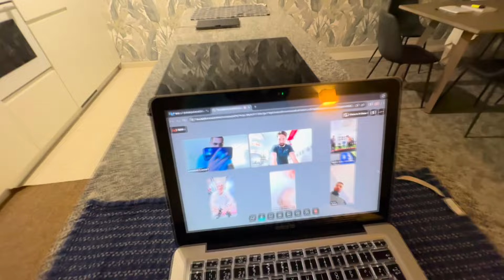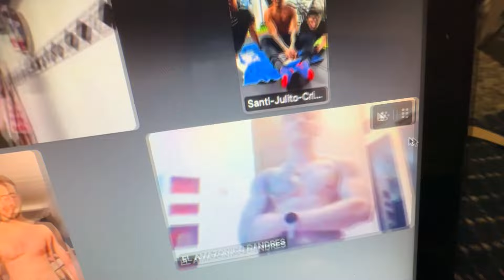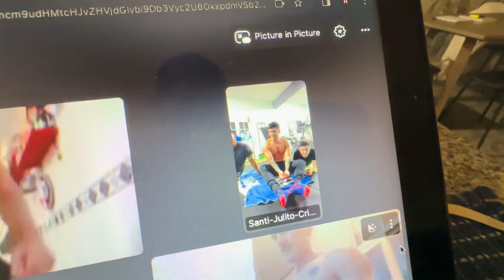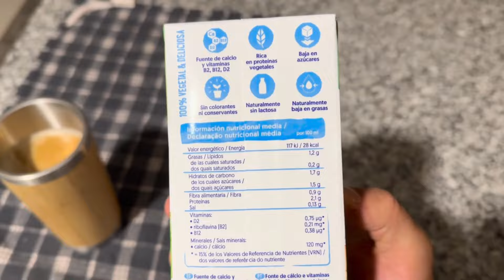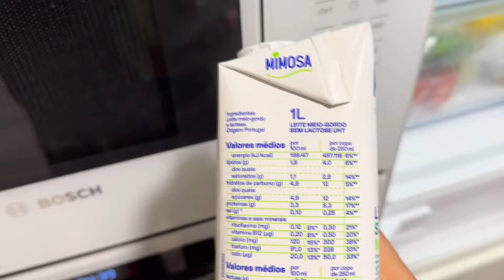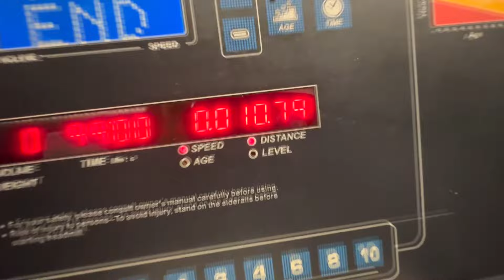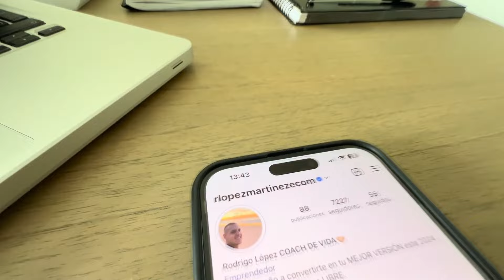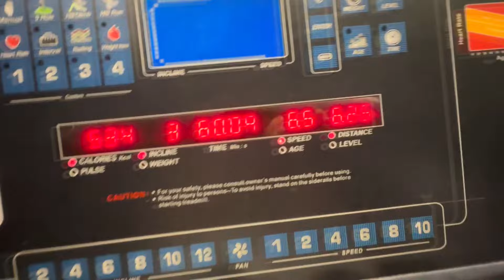Voy a VISITAR mi NUEVA MANSIÓN en PORTUGAL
Mi nombre es Rodrigo López, tengo 23 años y vivo en Portugal. Llevo toda mi vida ejerciendo en trabajos que no me gustaban e intentando huir de mis problemas refugiándome en alcohol, fiesta, malos hábitos y muchas distracciones. En Abril de 2023 todo esto cambió. Empecé a escuchar a personas que estaban, y están, exactamente donde yo quiero estar, dejando atrás todo mi entorno, quedándome prácticamente solo. Gracias a esto, mi vida ha cambiado por completo.

A día de hoy, quiero seguir creciendo personal y profesionalmente, creando mi propia marca personal, superando mis miedos, alcanzando mis metas y logrando mis objetivos.

Puedes seguirme en Instagram y ver mi día a día a través @rlopezmartinezecom

SI QUIERES QUE TE AYUDE A DEJAR TU EMPLEO CREANDO DESDE O TU MARCA PERSONAL PASO A PASO MANDAME UN DM CON LA PALABRA "YO"

SI QUIERES QUE TE AYUDE A CONVERTIRTE EN TU MEJOR VERSION CAMBIANDO TUS HÁBITOS, MENTALIDAD, FITNESS Y DEJANDO TODO TIPO DE VICIOS MANDAME UN DM CON LA PALABRA
"CAMBIO"